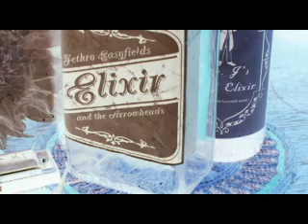Howlin' Mad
Recorded live at "The Big Roots Show" - Jethro Easyfields and The Arrowheads Featured album release party for the album Elixir